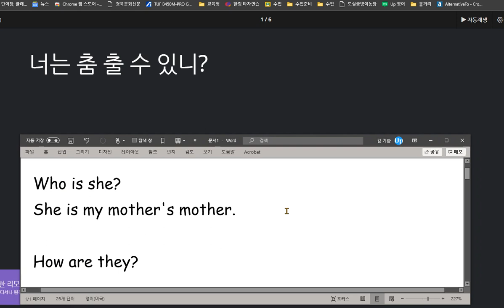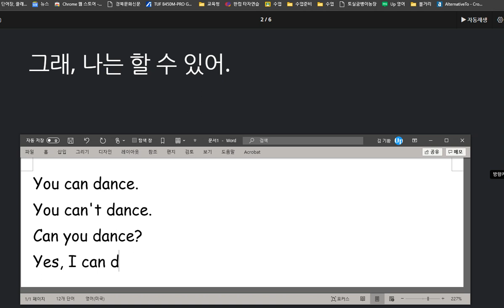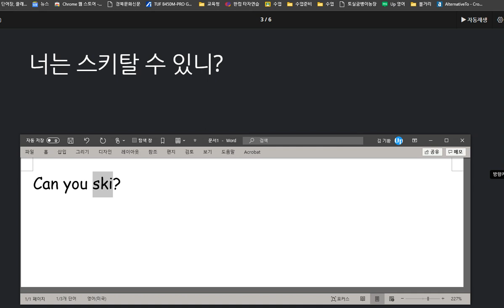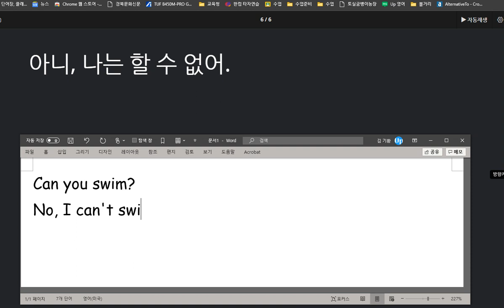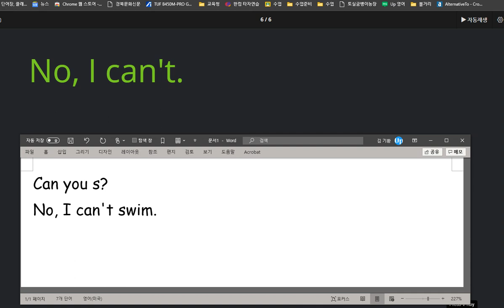문자민 2020 10 14 칭찬 지난 시간보다 훨씬 향상 되었습니다